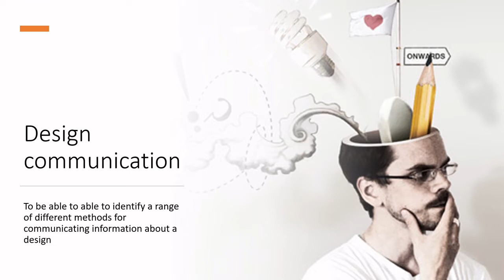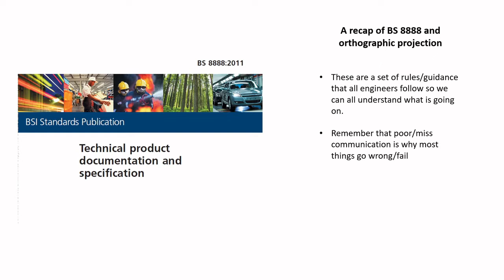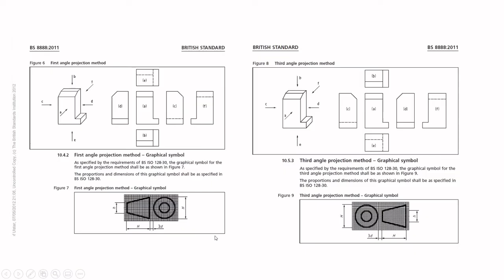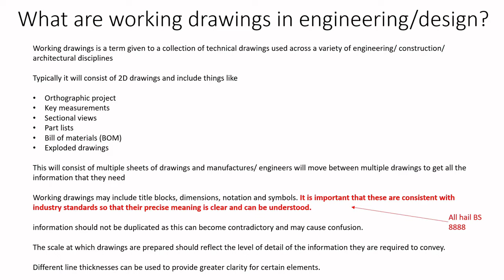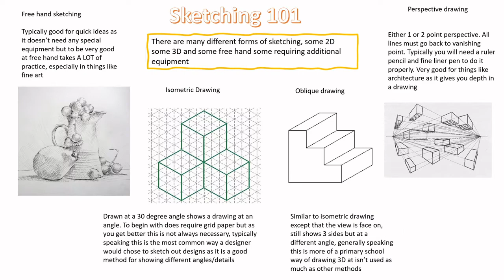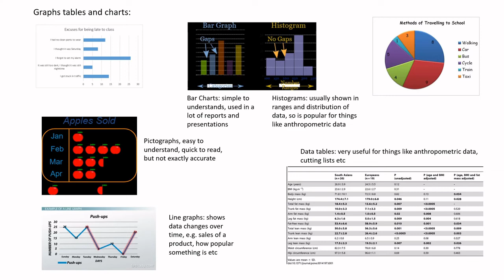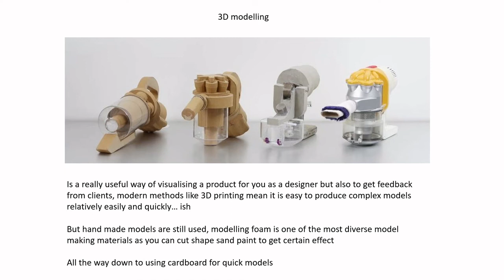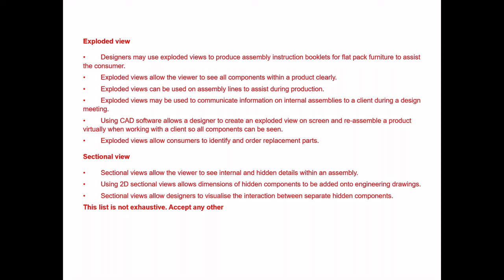Exam Prep: Design communication 2nd year updated